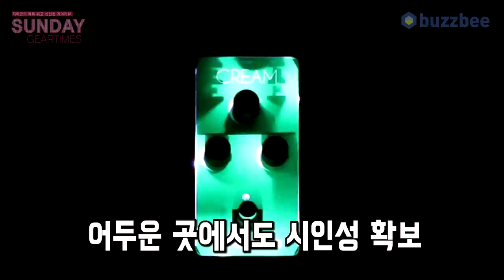Foxgear 이펙터 Cream